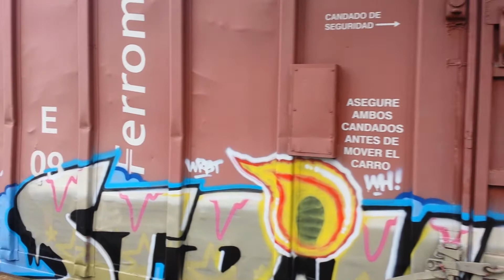CSX Q431 eases past...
10/02/14  the curves into Spuyten Duyvil station at 11:21 pm. Outlawed it's running under B749's timeslot. Led by 2 EMD SD40-2's, 8846 & 8836, it stops short of the switch to let a Maxi Bomb express pass. The scream from the prime mover was amazing!  Enjoy.